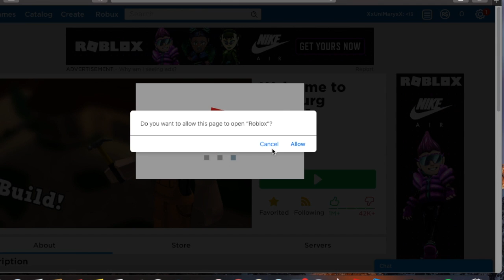Trolling!~(Bloxburg)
I hoped you enjoy this vid make sure to like! 3